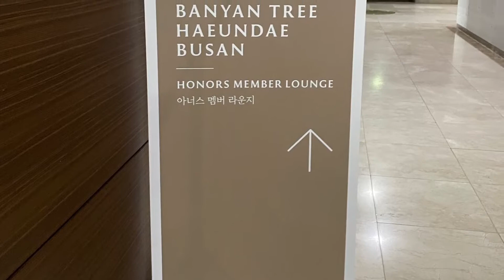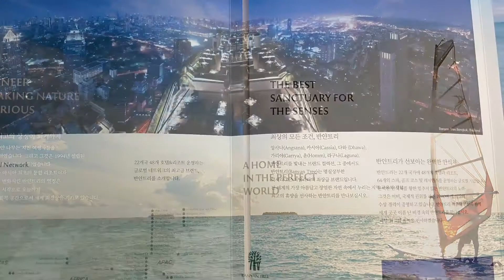[보들라이프] 반얀트리 부산 해운대 아너스 멤버라운지 / 오시리아 반얀트리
오시리아 관광단지쪽 반얀트리가 들어온다는 소식을 듣고 우와 했었는데 본격적으로 회원권 분양까지 시작되었네요!! 팔레드시즈에 아너스멤버라운지에 다녀왔습니다~ 회원권 상담은 예약제로 운영되는데 벌써 많이 분양이 완료되었네요!!
반얀트리 부산 오픈하면 너무 멋질것 같아 기대가 됩니다^^